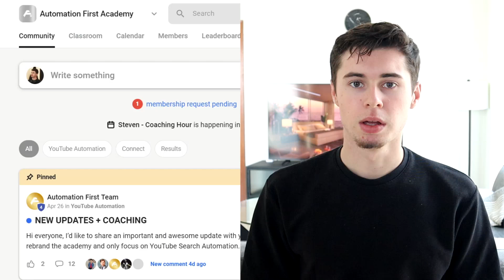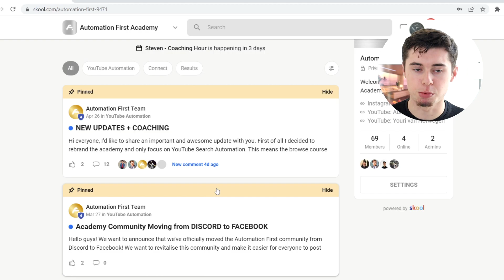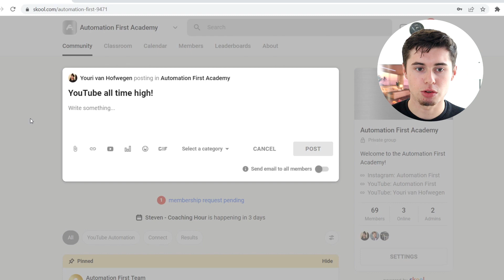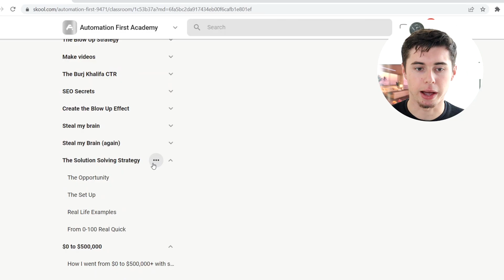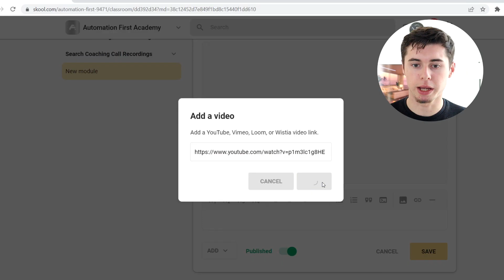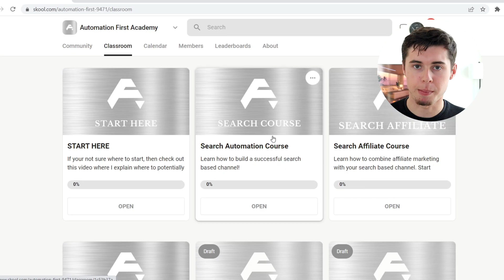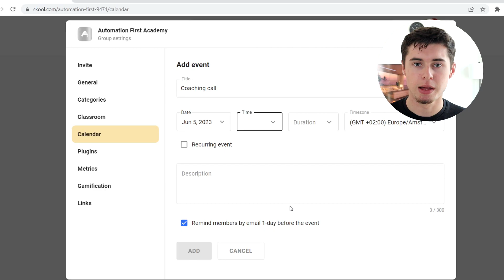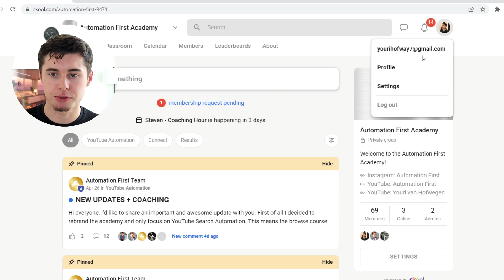How to Use Skool.com for Beginners (Step by Step Tutorial) | Online Courses & Community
How to Use Skool.com for Beginners (Step by Step Tutorial)

in this video I show you how you can use skool.com to host your online course and community. Skool is a platform made by Sam Ovens that helps you launch your community and host online courses.

Skool.com has industry changing features all integrated in one platform:

- community tab
- classroom (host your videos)
- calendar (schedule calls)
- members
- leaderboards (gamification)

We at 6 Figure Courses truly believe skool.com is one of the best if not the best platform to host your course.